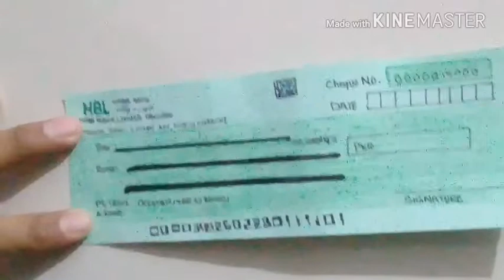Loi 3rd EPISODE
Last EPISODE of this series if you like it than hit thumbs up and subscribe my CHANNEL aur agli vinzes ap movie me dekhna chahenge ya EPISODE me comment kere thanks